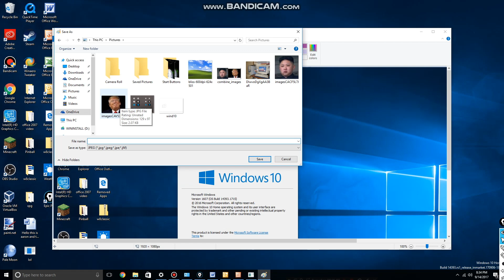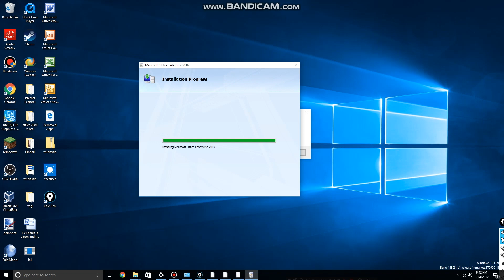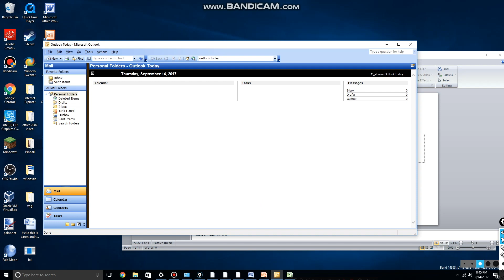(WIN10)Upgrading from Office 2003 to Office 2007